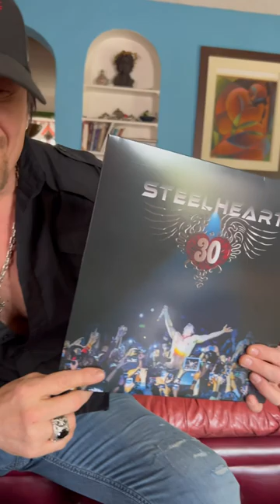The albums are finally here! Order before June 9th to qualify for winning the golden ticket.